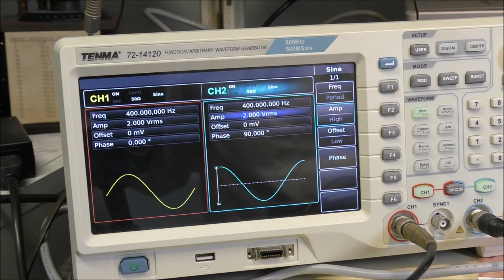LDM #142: Aircraft ZG772 Tornado Pitch / Yaw Rate Gyro Unit - Mini-gyro test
This video shows the test of one of the small gyros included in the gyro units. The effect of the precession is also shown.